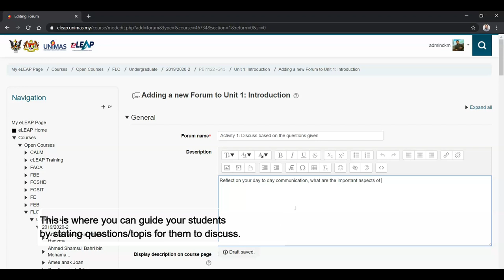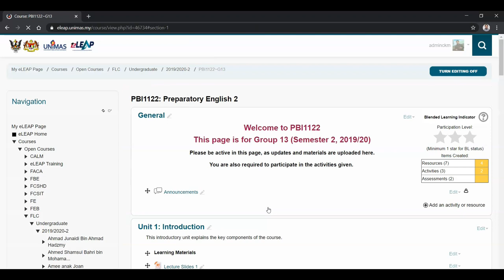Moodle eLEAP Guide for Beginners: Creating a Forum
This short video explains how to create a forum for discussion in UNIMAS eLEAP course page.